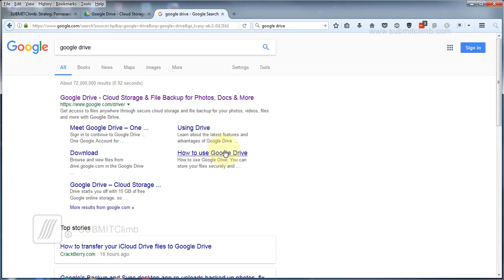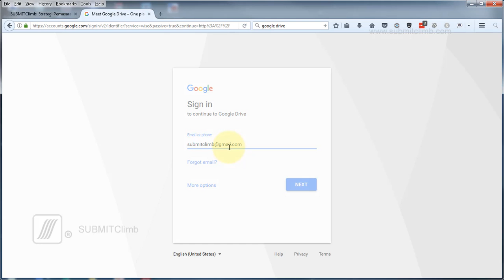Cara Membuat Akun Google Drive dengan mudah